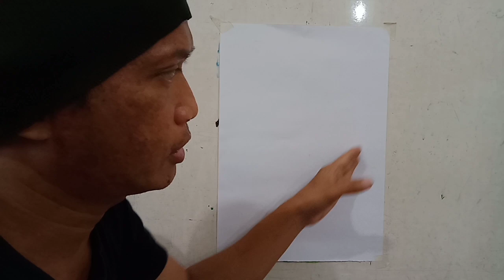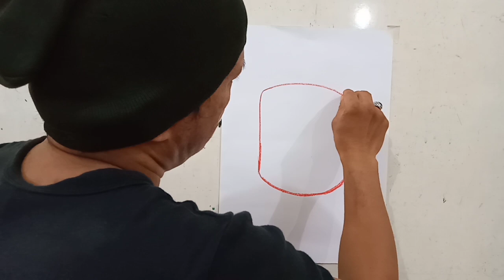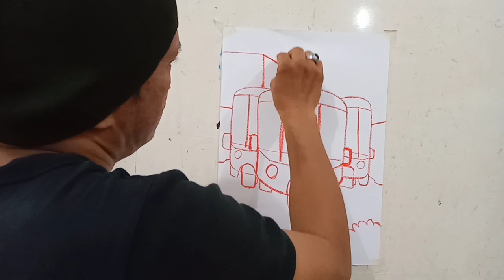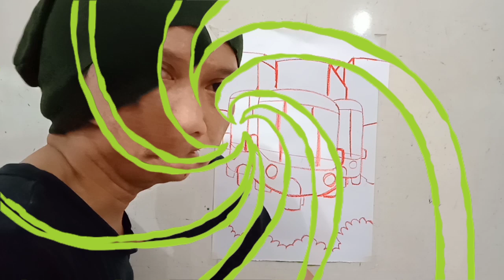Melukis Bajaj di Tengah Kota | Untuk Kelas 4, 5, dan 6